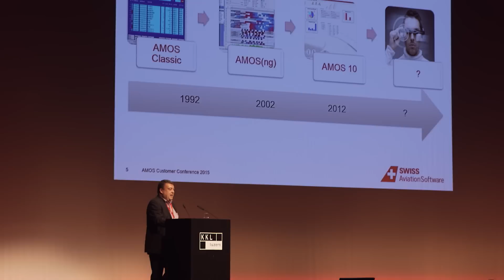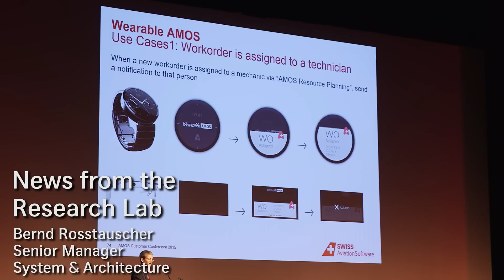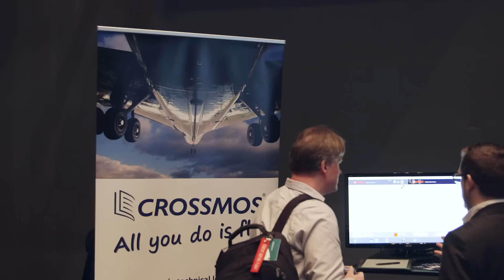AMOS Customer Conference 2015 Movie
Swiss-AS is proud to share with you the movie of the last AMOS Customer Conference 2015. Enjoy the film!